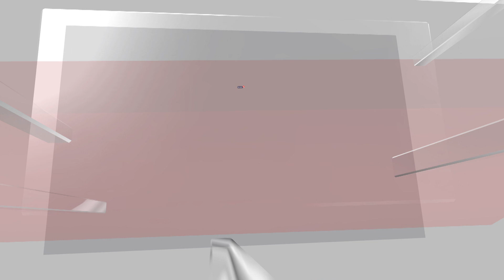US Moon Lander | Odysseus To Be Put To Sleep | Intuitive Machines | N18V | News18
US spacecraft Odysseus, that touched down on the Moon last week, and is currently running on solar power will soon be 'put to sleep' once lunar night kicks in. But while the mission that saw the first ever Moon landing by a private company is coming to an end, Intuitive Machines CEO says there are hopes to 'wake it up' in about three weeks, when the Sun is out again. The historic mission has been hailed as a success by Intuitive Machines and NASA, even as it ran into multiple problems along the way, including a landing that saw the uncrewed probe, named Odysseus, tip over upon reaching the surface.